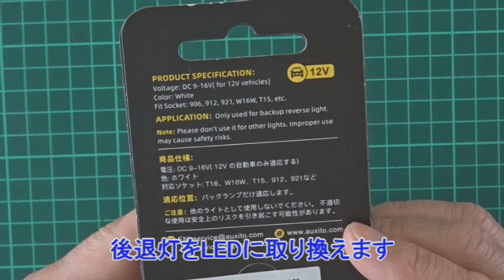【新型アトレー】DIYバックランプLEDに交換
素人でも簡単に取り換えられます
作業時間６分で後退灯（バックランプ）がLEDバルブに交換できます